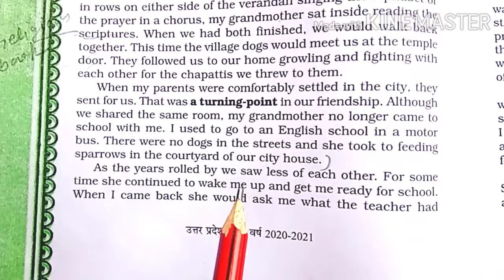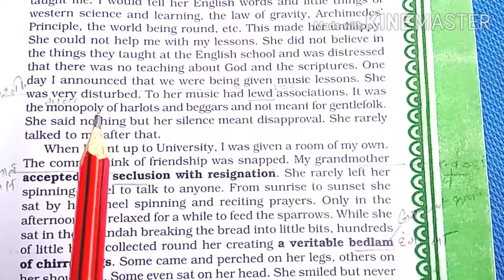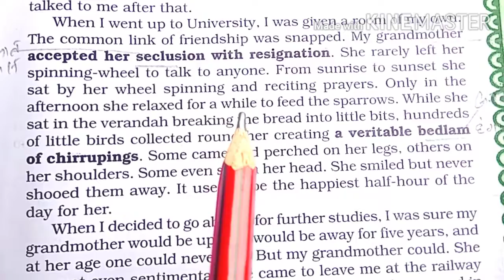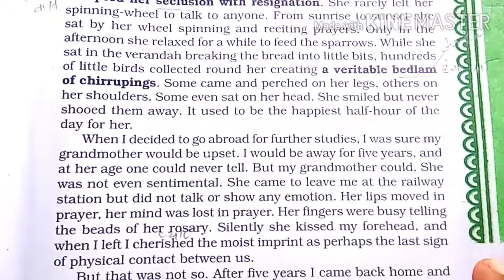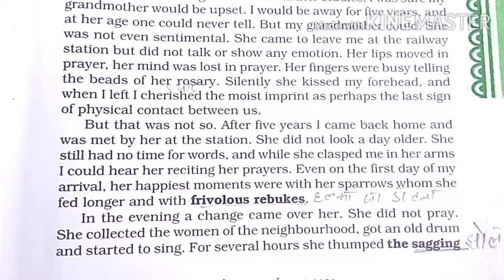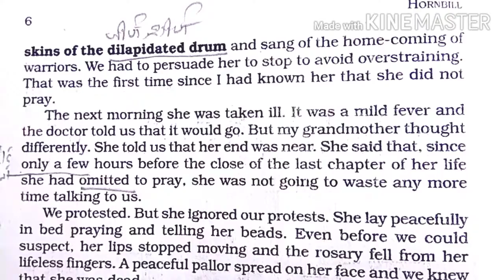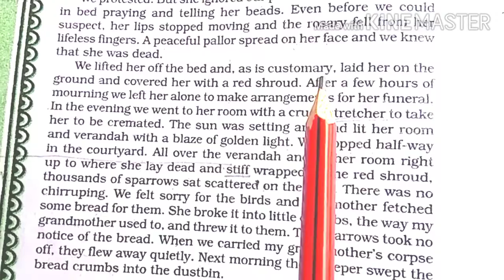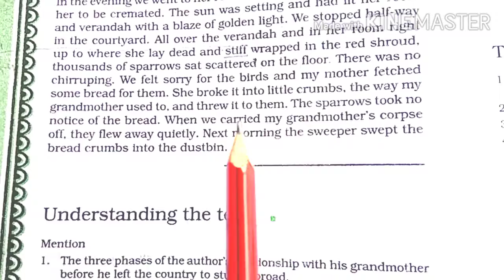The Portrait of a Lady part 2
Is video ke antargat ham log Khushwant Singh ka The Portrait of lady part 2 padenge